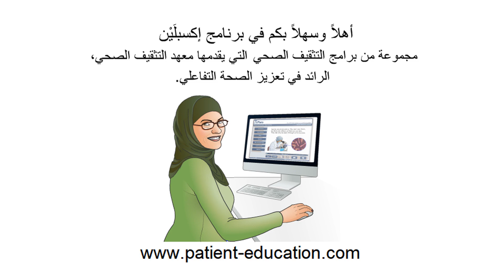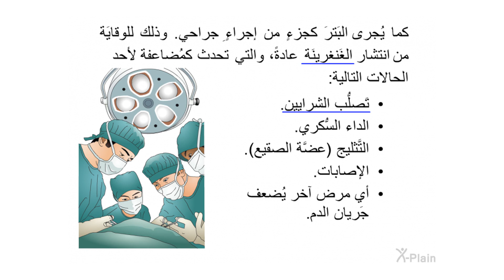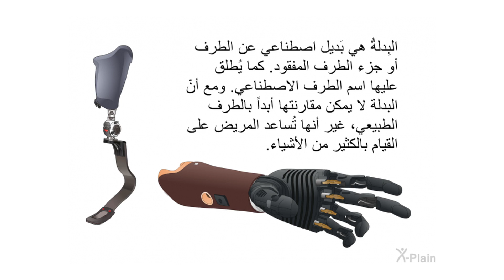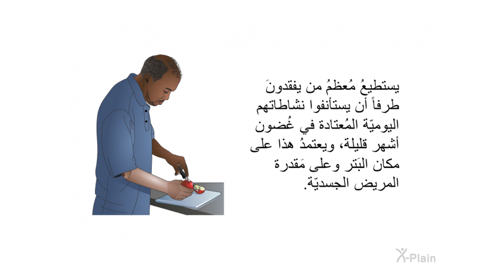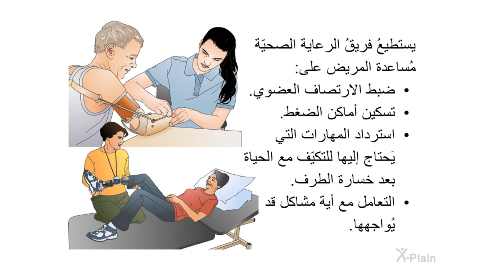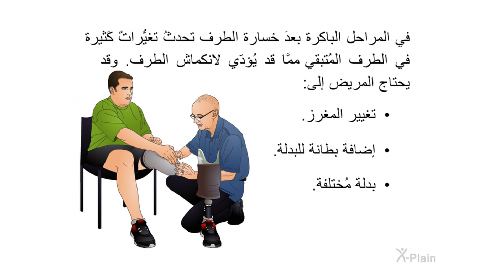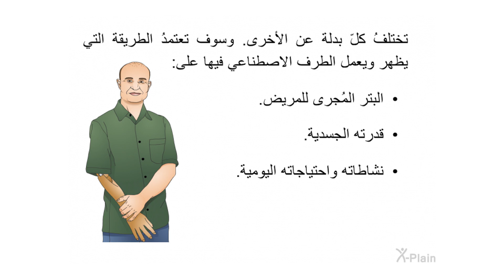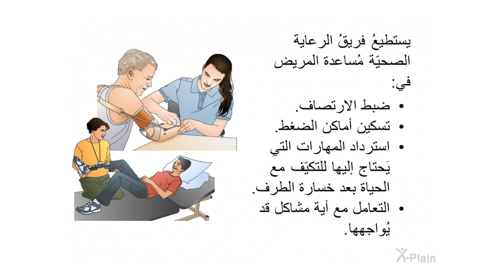الأطراف الاصطناعية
يشرحُ هذا البرنامجُ الأطراف الاصطناعيّة. ونعرفُ الأطراف الاصطناعية باسم البِدلات أيضاً. كما يتضمنُ البرنامجُ الأقسام التالية: ما هي الأطراف الاصطناعيّة، وما هو الطرف الاصطناعي، وما أنواع الأطراف الاصطناعيّة، وكيفية استخدام الطرَف الاصطناعي، وما هي رعاية المُتابعة للأطراف الاصطناعية.

:الأقسام
00:00 - البداية
00:46 - مُقدمة
01:27 - فقد الأطراف
03:05 - الأطراف الاصطناعيّة
04:10 - أنواع الأطراف الاصطناعيّة
05:23 - استخدام الطرف الاصطناعي
07:24 - رعاية المُتابعة
10:35 - الخلاصة
13:06 - النهاية

ptf001a1 Artificial Limbs (Arabic)